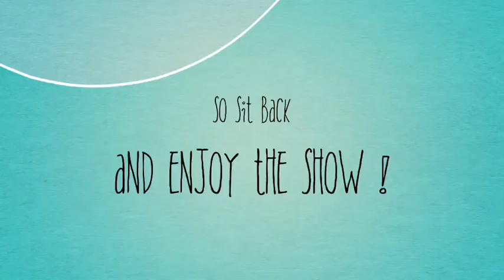I Will Be Vlogging Here Soon But Here’s A Teaser Just For Y’all ❤️